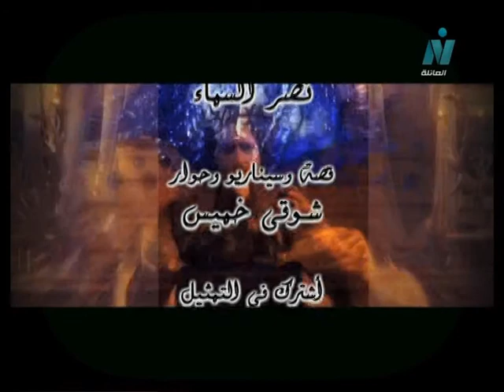نصر السماء: الحلقة 12 من 20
المسلسل التليفزيوني: نصر السماء
قصة وسيناريو وحوار: شوقي خميس
موسيقى تصويرية وألحان: الموسيقار/ راجح داوود
إخراج: أحمد فهمي

بطولة:
محمد وفيق - جمال عبد الناصر - ندى بسيوني - ميرنا وليد - السيد راضي - حسن عبد الحميد - عايدة عبد العزيز.
بالاشتراك مع:
محمد متولي - سامي مغاوري - خليل مرسي - أشرف طلبة - محمد عبد الجواد - ناصر سيف - إيمان أيوب - لقاء سويدان - حنان سليمان - محمد عبد المعطي - عفاف حمدي - أمينة سالم - هلال فهمي - ممدوح عقل - عزت بدران - إبراهيم يسري.
الوجوه الجديدة:
حسام فارس - أحمد رفعت - منى هلا - رامز أمير.

منفذوا الإنتاج:
ياسر عبد الغني - هشام إبراهيم - ناجي الباسل - حسام الحباك.
"تم مراجعة الحلقات بالجمعية المصرية للدراسات التاريخية"